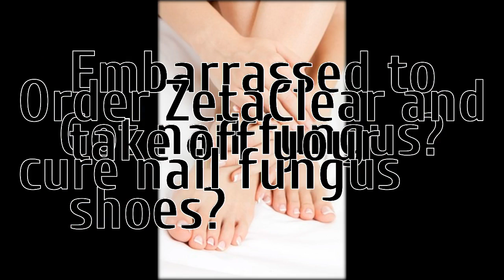what to do about toenail fungus